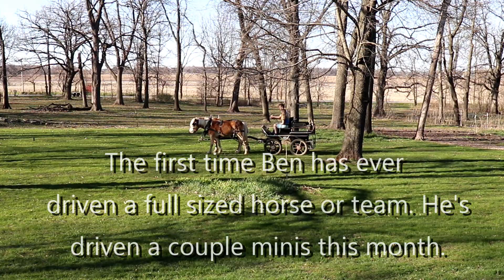Prince drives double 041920